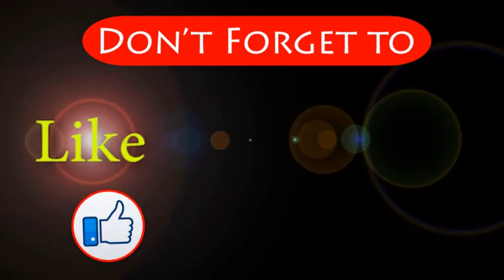ବଞ୍ଚିବା ପାଇଁ ସଂଘର୍ଷ ; ପାଞ୍ଚ ପ୍ରାଣୀର କୁଟୁମ୍ବ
ଅସରନ୍ତି ଦୃଦ୍ଦସାର ଅଭେଦ୍ୟ ଚିତ୍ର । ସତ ବଖାଣୁଛି ଭୋକ ଉପବାସରେ ଝାଟିମାଟି ଘରେ ଜୀବନ ବିତାଉଥିବା ଏହି ପରିବାରର ଦୟନିୟ ଚିତ୍ର । ଅଭାବ ଅନଟନ ସ୍ୱତେ ଜାରି ରହିଛି ଜୀବନ ବଞ୍ଚାଇବାର କାର୍ଯ୍ୟ । ଘରର ଏକ ମାତ୍ର ରୋଜଗାରିୟା ସ୍ୱାମୀଙ୍କୁ ହରାଇ ମୋଡି ମକଚି ହୋଇ ସର୍ବହରା ହୋଇଛି ଏହି ପାଞ୍ଚ ପ୍ରାଣୀର କୁଟୁମ୍ବ ।ଲୁଣ ଭାତ ଖାଇ ପୁରୁଛି ପେଟ । ଗୋଟିଏ ଭାତ କଂସା ଚାରିପଟେ ଚାରି ଚାରିଟି ଛୁଆ ।ଭଲକରି ନଜର ପକାନ୍ତୁ ଏହି ଦୃଶ୍ୟ ଉପରେ। ଏଦୃଶ୍ୟ ଆପଣଙ୍କୁ ନିଶ୍ଚୟ ବ୍ୟଥିତ କରିବ  । ଏହି କଥା କୁହା ଚିତ୍ର ହେଉଛି ଗଞ୍ଜାମ ଜିଲ୍ଲା ଧରାକୋଟ ବ୍ଲକ ନନ୍ଦିଗୋର ଗ୍ରାମର ଚିତ୍ର । ଏହି ଚାଳ ଛପର ନୁହାଣିଆ ଘର ତଳେ ବର୍ଷା ଓ ଖରା ଦାଉରୁ ଉଦ୍ଧାର ପାଇବା ପାଇଁ ମୁଣ୍ଡ ଗୁଞ୍ଜି ରହୁଛନ୍ତି ବିଧବା କୁନି ଡାକୁଆଙ୍କ ପାଞ୍ଚ ପ୍ରାଣୀର କୁଟୁମ୍ବ । ପରିବାରରେ ଦୁଇଟି ପୁଅ ଓ ଦୁଇଟି ଝିଅ ସହ ବିଧବା କୁନି ଡାକୁଆଙ୍କୁ ମିଶାଇ ପଞ୍ଚା ଜଣ । ମା କୁନି ଡାକୁଆ କେଉଁଠାରେ ଦୁଖଃ କଷ୍ଟ ପଡି କିମ୍ବା ମାଗିଯାଚି କରି କିଛି ଆଣିଲେ  ଚଳେ ପରିବାର, ଆଉ ଯଦି କେଉଁଦିନ  ତାହା ମଧ୍ୟ ଭାଗ୍ୟକୁ ଜୁଟେ ନାହିଁ ତେବେ ପୁରା ଭୋକରେ ରହିଯାଏ ଏହି ପରିବାର।  ତେଣୁ ପ୍ରାୟ ଦିନ ପୁଅ ଝିଅ ସହ ଉପବାସ ରୁହନ୍ତି ବୋଲି କ୍ଷୋଭ ଭରା କଣ୍ଠରେ କହିଛନ୍ତି କୁନି ଡାକୁଆ । ଆଉ ଏବେ  ବର୍ଷା ଦିନେତ ବାରଦାଣ୍ଡ ତେର ପିଣ୍ଡା । କାରଣ ଦିନରେ ସୂର୍ଯ୍ୟ ଓ ରାତିରେ ତାରା ଦେଖା ଯାଉଥିବା ଏହି ଦଦରା ଘରେ ବାହାରେ ବର୍ଷା ନ ହେଉଣୁ  ଘରେ ବର୍ଷା ହୋଇଥାଏ । ଏପଟେ ନିରୀହ ଗରିବ ପରିବାର ପାଇଁ ସରକାରୀ ଯୋଜନା ସାତ ସପନ । ସ୍ୱାମୀ ବୈରାଗୀ ଡାକୁଆଙ୍କ ମୃତ୍ୟୁ ର ତିନି ବର୍ଷ ପରେ ମଧ୍ୟ ଏଯାଏଁ ମିଳୁନି ବିଧବା ଭତା । ନା ମିଳୁଛି ସରକାରଙ୍କ ଖାଦ୍ୟ ଯୋଜନାରେ ରାସନ, ନା ପକ୍କା ଘର ଯୋଜନାରେ ଘର। ଏନେଇ ଆମେ ଧରାକୋଟ BDO ଙ୍କ ପ୍ରତିକ୍ରିୟା ନେଇଥିଲୁ ଶୁଣନ୍ତୁ ସେ କଣ କହିଛନ୍ତି । ଆଶାକରୁ BDO ମହୋଦୟ ନିଜ ପ୍ରତିସୂତି ରକ୍ଷାକରି ଏହି ନିରୀହ ପରିବାର ଉପରେ ଯଥାଶୀଘ୍ର ଦୃଷ୍ଟି  ଦେବେ । କେବଳ ସରକାର କାହିଁକି ଆପଣ ମଧ୍ୟ ଚାହିଁଲେ ଏହି ପରିବାକୁ ସହଯୋଗ କରିପାରିବେ । ନାମ-କୁନି ଡାକୁଆ ,ଗ୍ରାମ-ନନ୍ଦିଗୋର ,ବ୍ଲକ-ଧରାକୋଟ ,ଥାନା-ଧରାକୋଟ ,ପୋଷ୍ଟ-ଗଡ଼ଦାମଦର ପଲ୍ଲୀ ,ପିନ ବନବର -761107,ଜିଲ୍ଲା-ଗଞ୍ଜାମ, ମୋବାଇଲ ନମ୍ବର -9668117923 ,SBI ACCOUNT NUMBER - 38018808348 ,IFSC- SBIN 0004740  ।